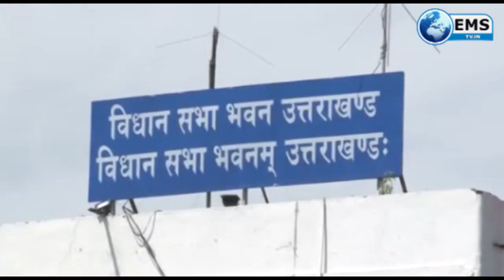हर नागरिक को वापस लाएंगे - सीएम धामी | EMS TV